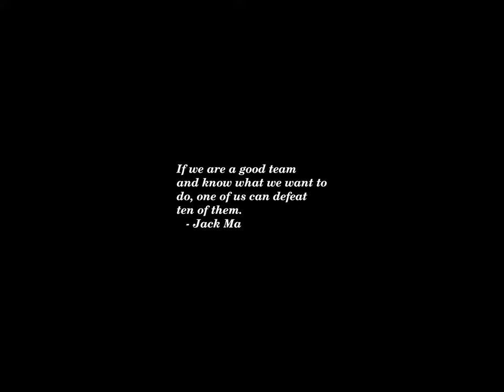Sunset Time-lapse: Sunday, May 26, 2024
Today's headlines:

More Safety For Less Money - The Best Cars For Teens

Pennsylvania Democrat blasts Alito for blaming flag controversy on his wife

Donalds responds to MSNBC’s Joy Reid: 'Crabs in a barrel'

Patrick Kennedy endorses President Biden over cousin RFK Jr.

Scott defends Trump after he is met with boos at Libertarian convention

Moskowitz: Nate Silver's idea of Biden leaving ticket is 'ridiculous'

Aid deliveries from Egypt into Gaza are due to resume.